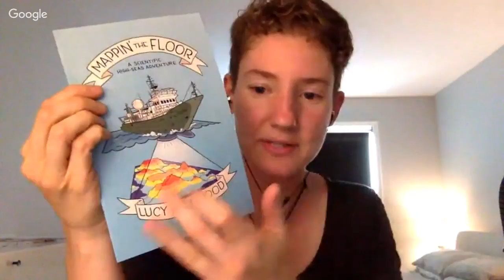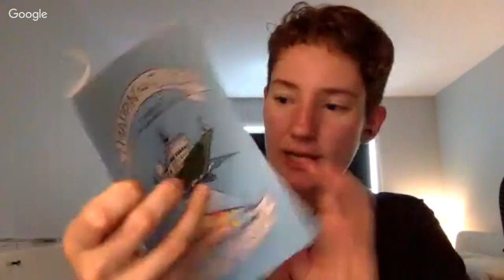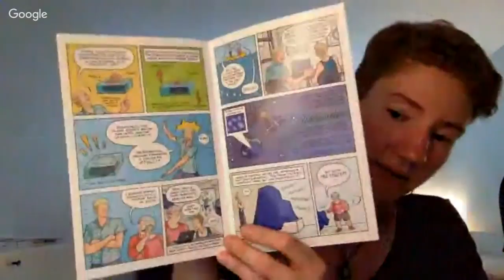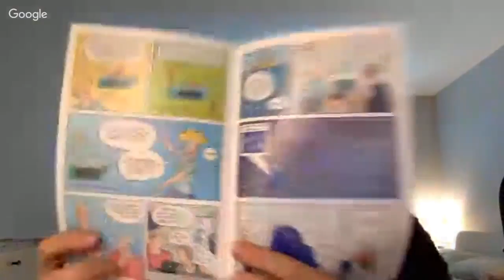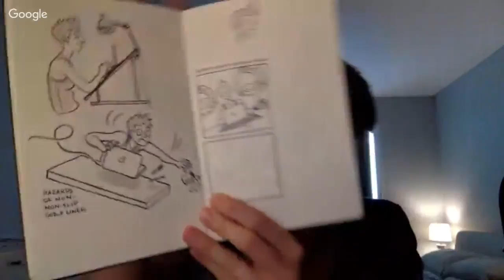SciArtFriday ~ Live Event with Cartoonist at Sea Lucy Bellwood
Cartoonist Lucy Bellwood discusses her participation in a mapping expedition aboard R/V Falkor and the result of her Artist-at-Sea experience, a comic book about bathymetry and undersea mapping.